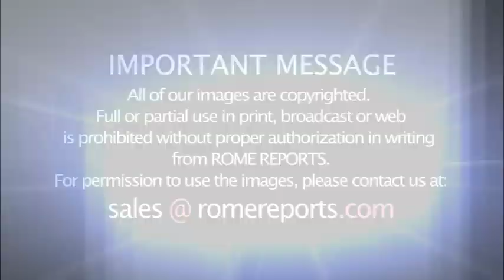Pope Francis: A distorted love for one's homeland can produce racism or antisemitism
He had a meeting with the Pontifical Academy of Social Sciences.